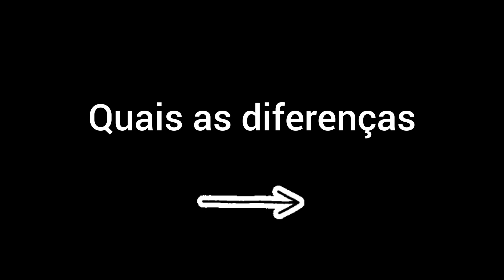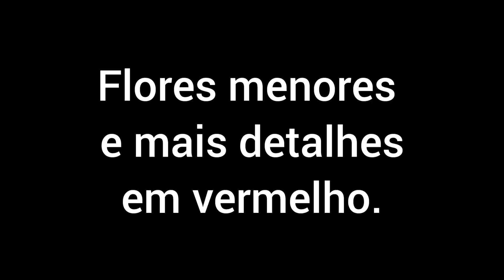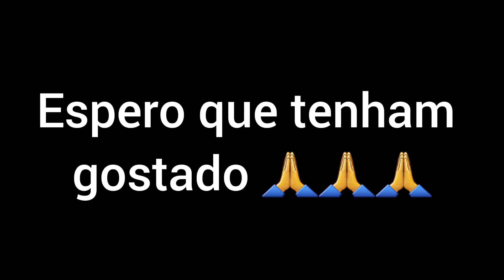QUAL A DIFERENÇA DESTES AMARYLLIS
São muito parecidas, porém existem alguns detalhes que as tornam diferentes e únicas, como por exemplo, tamanho das flores, forma das pétalas, os detalhes em vermelhos, etc. ...